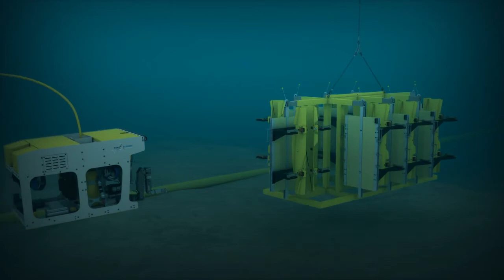AIMS ROV Strake Tool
- AIMS International ROV strake tool animation